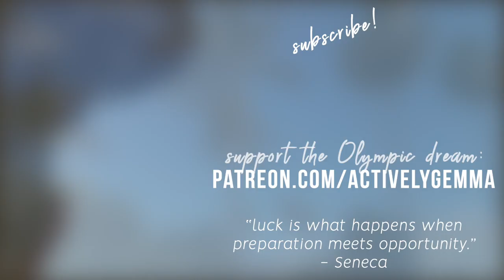MIAMI 2019・SOMETIMES RUNNING IS FUN | activelygemma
A few weeks ago, I ran an almost PR/PB in the 100m at the 2019 Miami Hurricane Alumni Invitational. My 200m was ass, but we don’t need to speak on that. While we were down there, we managed to find time to have fun at the beach.

I really felt this trip reminded me that it’s alright to have fun. It’s so easy to get caught up in the hustle and bustle of the track world but taking small moments like this to enjoy the journey and the process is really what should make it all worth it in the end.

FOLLOW ME »

MUSIC »

middle school - sweet.

› Gemma Acheampong